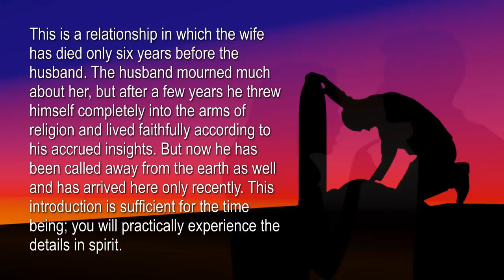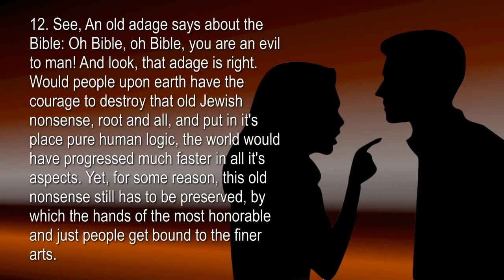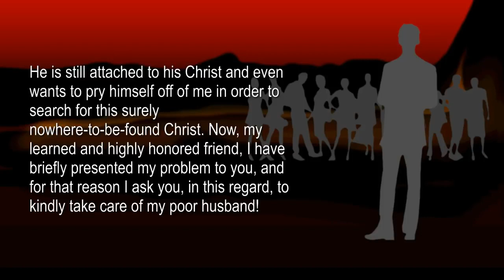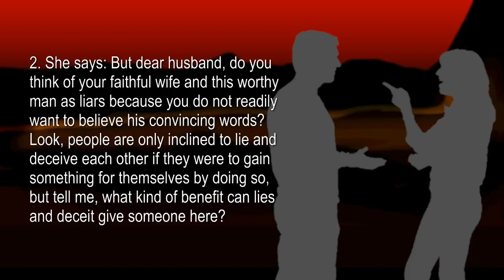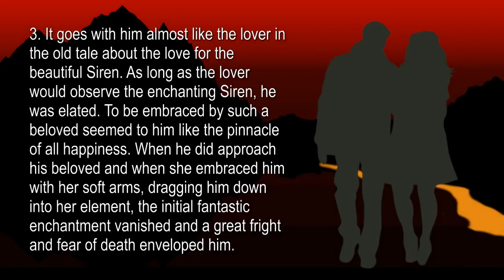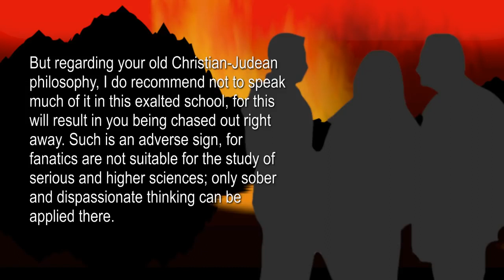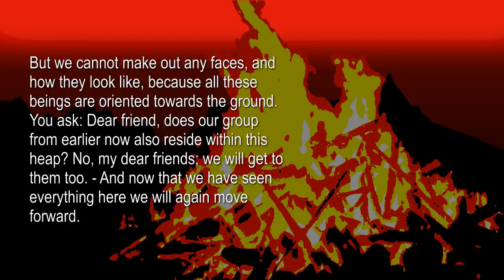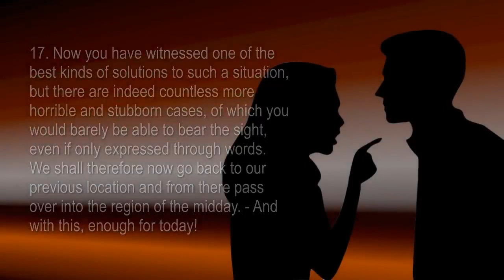Where are Heaven & Hell ?... Married Couple in the Beyond ❤️ Spiritual Sun thru Jakob Lorber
Heaven & Hell... A married Couple in the Beyond
Spiritual Sun Volume 1 - Chapter 35-39

Messages of Jesus Christ on the spiritual life in the Beyond - given thru the inner word to Jakob Lorber. Jesus reveals thru Jakob Lorber in The Spiritual Sun

A married couple in the Beyond

1. Look, not far from us you will see a human couple. A man and a woman, and they are presently in a situation which we will be able to use very well for our purpose. We will therefore quickly go to them, to catch up with them. You ask about the relationship between them. I tell you, for our purpose they could not be anything better than what they are. This is a relationship in which the wife has died only six years before the husband. The husband mourned much about her, but after a few years he threw himself completely into the arms of religion and lived faithfully according to his accrued insights. But now he has been called away from the earth as well and has arrived here only recently. This introduction is sufficient for the time being; you will practically experience the details in spirit.

2. Now that we have fortunately caught up with our couple, you have nothing other to do than to take notice of their conversation, which will start out immediately, from which you will be able to gather everything necessary. Listen now! She currently began to ask her husband a question, saying:

3. I am exceptionally happy to see you again after such a long time and I now believe that no death will ever separate us, but tell me now as much as you can, if my last will has been properly attended to, for it is dear to my heart.

4. The man says: My above all beloved wife, for you to see how strictly your last will has been obeyed, I can only tell you that I have done, in my own last will, nothing other than to confirm yours anew. In my last will I kept exactly to yours, except for a few insignificant changes. Our whole wealth, increased by a few thousands by me, is bequeathed to our children. Are you happy with that?

5. The wife says: My beloved husband, except for the changes, completely! Tell me the amount and to whom it is given? Dear wife, says he, the amount is no more than two thousand guilders, it is divided into five parts and they are bequeathed to relatives of yours, except for one part. I had to give one part to the poor, for the sake of decency. I would not have done this if you hadn't often insisted during your life to think about these relatives of yours. But regarding the poor, you know that one must always first do something for the sake of society and then also for God's sake, because we are Christians and no heathens. Besides, these alms of two thousand guilders are nothing compared to our great bequeathed inheritance, for as I have finally calculated, each of our seven children gets a great amount of a hundred and fifty thousand guilders. All our children have learned to handle money frugally and you can be just as calm as I am about your bequeathed wealth. At my side you can now search for other riches which would bring us here into just as happy a life as we have lived upon earth.

6. She says: I will be content when our children are well cared for. Certainly, every child will have some money in their hands with the 2000 guilders, and it could use it to start something, so it won't have to resort immediately to the interest of the main capital. But now that this is indeed the case, and we cannot do anything about it anymore, I must nevertheless be content with it.